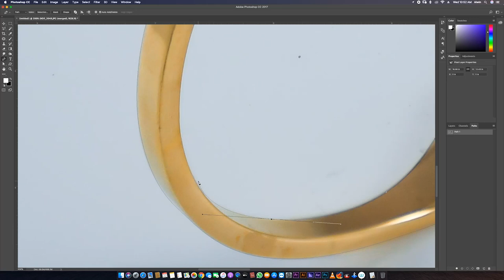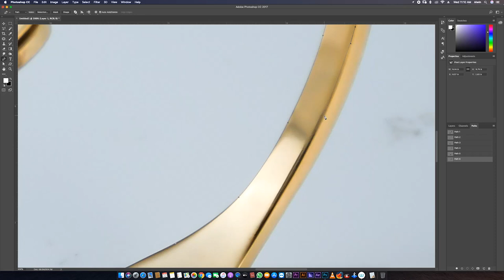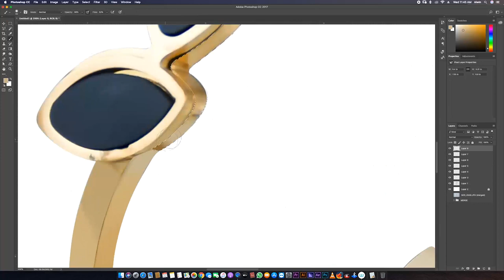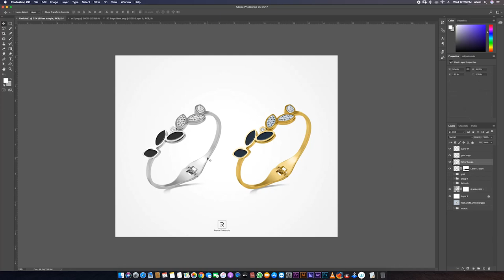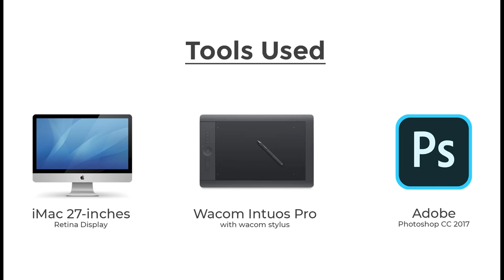Jewelry Retouch Speedart using Adobe Photoshop | by Royston D souza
Here is my Jewelry Retouching Speedart video where the product is taken from the scratch and polished with high end retouch using Adobe Photoshop.